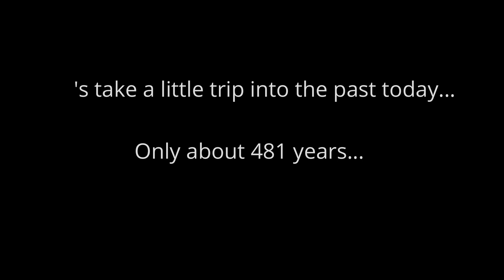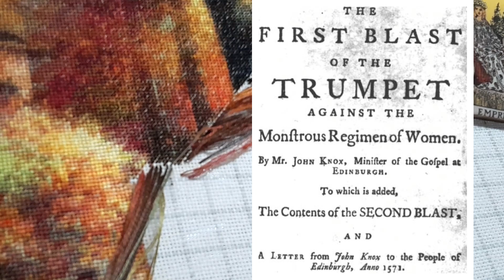Stitch With Me and discover a little bit of Scotland's history (Part 1)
This Queen fascinates me. Working on Riverwalk Charm Regular HAED Chart and talking about my favourite Scottish Queen, Mary Queen of Scots, her early life, and what I think about her. Join me for a little journey into Scotland's past as you stitch with me.

Happy Stitching my friends!

Additional Historical Images - via Wikimedia Commons media file repository. A public domain and freely licensed educational media content (images, sound and video clips.)